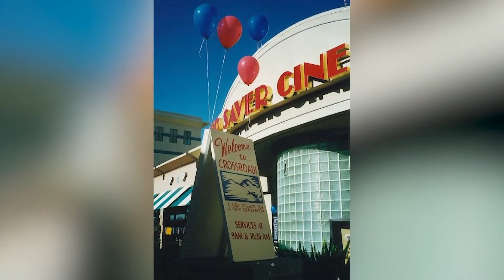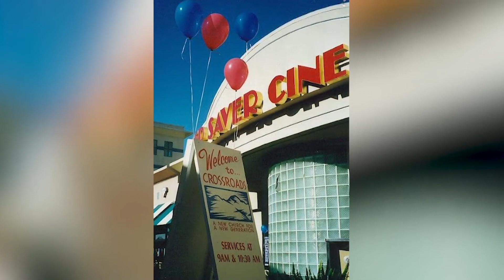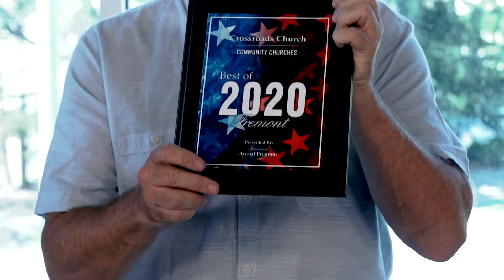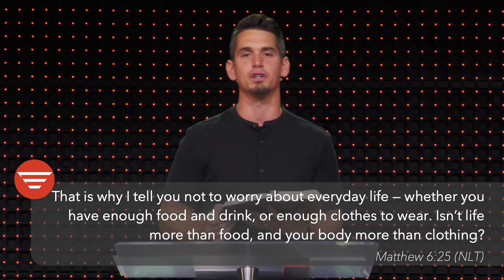LIVING WITH VISION | How to Echo (Part 1) | Andy Wood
Thanks for joining us for this message. What especially spoke to you?

If you found this message helpful, share it with a friend!

NEXT STEPS
→ Share this message with a friend & Talk It Over with this guide
→ New here? We want to send you a gift to welcome you!
→ Just made a decision to follow Jesus? We’d love to guide you in the next steps in your faith journey!

SUPPORT COMMUNITIES IMPACTED BY COVID-19 & DIGITAL MISSIONS
You can designate a gift to Echo.Church to support missions both online with our Church Online platform and/or offline through Echo Compassion, which exists to help people impacted by COVID-19. Your gift helps meet immediate needs in your community and around the world and empowers churches to spread the Good News of Christ to people everywhere!

Join us for LIVE service every Sunday at 8:30 am | 10:00 am | 11:30 am | 1:00 pm | 5:00 pm Everyone is welcome!

HOW TO ECHO
Life looks different, but our calling remains the same. In a continually changing world, it can be difficult to stay grounded. How do we focus on what God is asking us to do in the midst of so much uncertainty? Move forward with us in bold faith as we explore how God designed our lives to echo.

ABOUT ECHO.CHURCH
Echo.Church is a place to experience community and discover God’s purpose for your life. We exist to urgently lead people to say YES to Jesus and passionately follow Him.